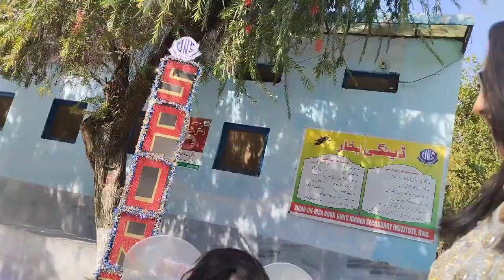Sports Day in Momina's School | Momina got 3rd position in Butterfly race | Qudsiya and Shahzad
Sports Day in Momina's School. Momina got 3rd position in the Butterfly race. Annual sports day in VNS noon Rawalpindi, Pakistan.